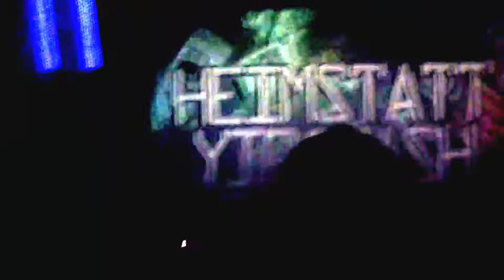[BASEMENTGRRR] - LIVE @ ELEKTROANSCHLAG 2014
EA - 2014
2KILOS &MORE // BASSEMENTGRRR // CONTAGIOUS ORGASM // DISPLACER // HEIMSTATT YIPOTASH // HOLOGRAM_ // HURON // IMMINENT// INADE // KOMMANDO // MDS51 // MLADA FRONTA // PHASENMENSCH // PHELIOS // SUDDEN INFANT // SUPERSIMMETRIA // SYLVGHEIST MAËLSTRÖM // UNDERHILL

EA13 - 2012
ABSOLUTE BODY CONTROL // BEINHAUS // CHRYSALIDE // CONTROL // EMPUSAE // HEIMSTATT YIPOTASH // JOB KARMA // LA NOMENKLATUR // LARVAE // M.A.O. // NÄO // OBJEKT URIAN // P.A.L // ROGER ROTOR // SONAR // SYNAPSCAPE // TALVEKOIDIK // WIELORYB

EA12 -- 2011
AHNST ANDERS // BAD SECTOR // CENT ANS DE SOLITUDE // DIVE // EX_TENSION // FEINE TRINKERS BEI PINKELS DAHEIM // GJÖLL // HEIMSTATT YIPOTASH // IC 434 // IGORRR // LE MODERNISTE // MEZIRE // NÄO // NULLGRAD // REPUBLIK OF SCREENS // SATURMZLIDE // SYNTECH // TRANSISTOR // TZOLK'IN

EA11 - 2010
13th MONKEY // 16PAD NOISE TERRORIST // ABSOLUTE BODY CONTROL // BALOG // BAXTER LILLY // CONTROL // DISPLACER // FRL.LINIENTREU // M.A.O. // MILITIA // MS GENTUR // NOGO // OIL 10 // RAOUL SINIER // ROGER ROTOR // S:CAGE // SPHERICAL DISRUPTED // SUBHEIM

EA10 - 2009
AB OVO // ATROX // FYD // GEISTFORM // HEIMSTATT YIPOTASH vs. TAKHTAHK // HUMAN LARVAE // IN SLAUGHTER NATIVES // LARVAE // MANDELBROT // MORBUS M // SANDBLASTING // S.K.E.T. // TEN DATA KESHIN // THIS MORN' OMINA // TONIKOM // WARBABY // XABEC // XSOZ

EA9 - 2008
AARON SPECTRE // ANHEDONIA // CHRYSALIDE // CONTAMINANT // ELECTRONIC SUBSTANCE ABUSE - ESA // GENEVIEVE PASQUIER // IRM // LOSS // MIMETIC // NIN KUJI // PUNCH INC // RADIO MURMANSK // S?X ONLY // STENDECK // STIN SCATZOR // THE LAW-RAH COLLECTIVE // TZOLK'IN // WINTERKÄLTE

EA8 - 2007
100BLUMEN // AH CAMA-SOTZ // CATHOLIC BOYS IN HEAVY LEATHER // CERVELLO ELETTRONICO // DETRITUS // ESPLENDOR GEOMETRICO // FRAGMENT KING // GLOBAL NOISE MOVEMENT // HEIMSTATT YIPOTASH // IMMINENT & SYNAPSCAPE // NULLVEKTOR // PARADROID // SANCTUM // SONIC AREA // STROPS // TALVEKOIDIK // TARDIVE DYSKINESIA // THE_EMPATH // TWINKLE // ZERO DEGREE

EA7 - 2006
IO // AMBASSADOR21 // BEINHAUS // BETRIEBSDRUCK // CARMA-E-LYTH // EMPUSAE // FLINT GLASS // S?X ONLY // IG FÜR IK // INSEKT // KLANGSTABIL // MC1R // MLADA FRONTA // MONOKROM // MONOLITH // P.A.L // PARADROID // SIMON SCHALL // TARMVRED

EA6 - 2005
ALARMEN // ASCHE // GREYHOUND // HEIMSTATT YIPOTASH // MEZIRE // MIMETIC // MONO NO AWARE // MORGENSTERN // NORM // PAINBASTARD // S.K.E.T. // SLIDES // SONAR // SPHERICAL DISRUPTED // TERRORFAKT // THIS MORN' OMINA

EA5 - 2004
DIVE // HEIMSTATT YIPOTASH // HIOCTAN // POLARLICHT 4.1 // SOULCRIPPLE // SYNAPSCAPE

EA4 - 2003
DIGITAL FACTOR // HEIMSTATT YIPOTASH // P.A.L // REVOICE

EA1 - EA3
several DJs